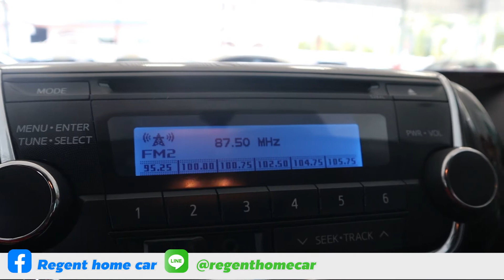TOYOTA VIOS 1.5E ปรับโฉม ปี 2017 รถสวย ผ่อนเบา ประหยัดน้ำมัน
ราคา 415,000 บาท ฟรีดาวน์ ออกรถ 0 บาท.
☎️สอบถามข้อมูลเพิ่มเติมได้ที่สายด่วน K.ราชันย์

✅ : เครื่องยนต์และเกียร์ลูกใหม่ รหัสรุ่น 2NR-FBE บล็อก 4 สูบ DOHC 16 วาล์ว กำลังสูงสุด 108 แรงม้า  Dual VVT-i เกียร์อัตโนมัติ อัตราทดแปรผัน CVT -7 พร้อมโหมดเกียร์ธรรมดา
✅ : พวงมาลัยพาวเวอร์ Isofix: จุดยึดสำหรับติดตั้งเบาะนั่งนิรภัยสำหรับเด็ก
✅ : กระจกมองข้างปรับ-พับไฟฟ้าพร้อมไฟเลี้ยว  AIRBAG คู่ เบรค ABS, เซ็นเตอร์ล็อค
✅ : ไมล์ดิจิตอล, ประหยัดเพิ่มด้วยระบบ ECO พร้อมเชื้อเพลิงที่รองรับการใช้ E85
✅ : แม็กซ์ 15" ยางดี 2019, ฟิล์ม Lamina ไฟตาเพชร, ไฟขาว, ไฟตัดหมอก
✅ : MP3/CD/USB/AUX, กุญแจรีโมทพร้อมกันขโมยแบบ IMMOBILIZER
✅ : ระบบกันถไล VSC, ระบบกัล้อหมุนฟรี TRC
✅ : อุปกรณ์ครบบอดี้ บางเฉียบ ช่วงล่าง/เครื่องยนต์แน่น แอร์เย็น เกียร์ทดดี/ภายในสมบูรณ์ สุดๆ
❤️โปรโมชั่นพิเศษเฉพาะคุณเท่านั้น
🔥ออกรถ 0 บาท อนุมัติไวภายใน 1 วัน🔥
🚗ยกขบวนรถมือสองมาให้คุณเลือกมากกว่า 50 คัน รับประกันรถไมล์แท้ ประวัติศูนย์ครบทุกคัน พร้อมเอกสารการันตีสภาพรถโดย ONE2CAR INSPECTION ให้ทุกคัน
💝 ออกรถเดือน เมษายนนี้
💝 ฟรีค่าจัด - ค่าโอน (มูลค่า 2 หมื่นบาท)
💝 แถมเงินเที่ยว 1 หมื่นบาท
💝 แถมประกันเกียร์+เครื่องยนต์ (FIX MAN)
💝 ฟรี บริการจัดส่งรถนอกสถานที่
💝 พร้อมของแถมมากมาย (ชุดแต่ง ไฟตัดหมอก)